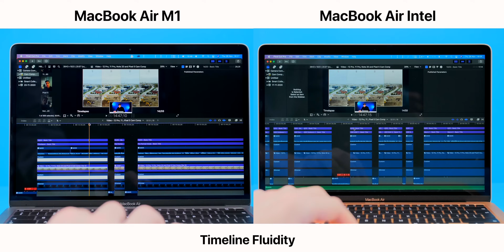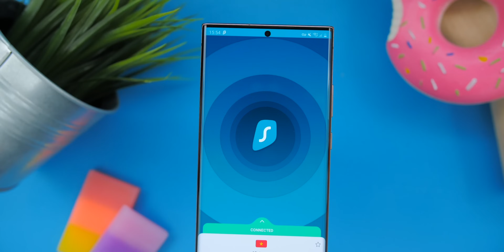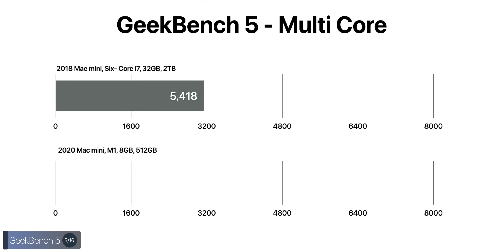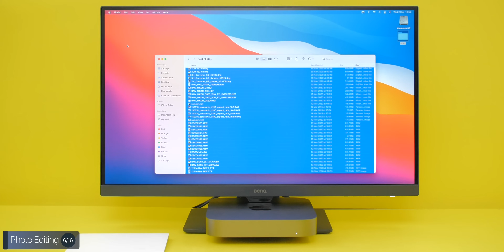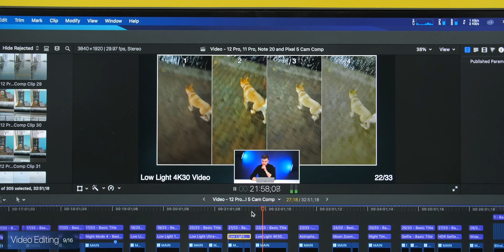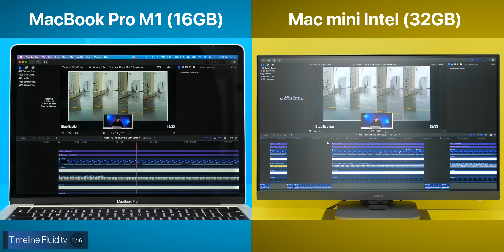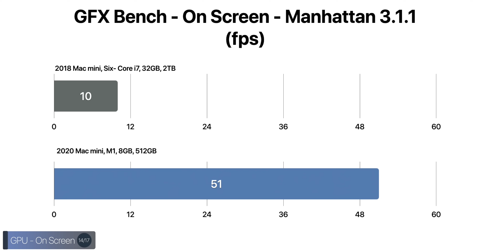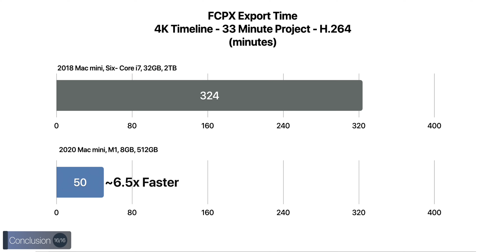M1 Mac Mini vs Intel - Is Intel ACTUALLY Better?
Product Links:
▶ Mac Mini M1
▶ Mac Mini Intel
▶ MacBook Air M1
▶ MacBook Pro M1

0:00 - Intro
4:29 - Boot Time
4:46 - Sleep Wake
5:20 - Geekbench 5
6:20 - Cinebench
6:44 - Clocks & Temps
7:42 - Photo Editing
8:52 - App Launch
9:34 - Disk Speed
10:13 - Video Editing
11:40 - H.265 Conversion
12:48 - Timeline Performance
13:31 - 8K Playback
13:50 - Gaming
15:49 - GPU - On Screen
15:16 - GPU - Off Screen
17:07 - Conclusion
16:47 - Ending